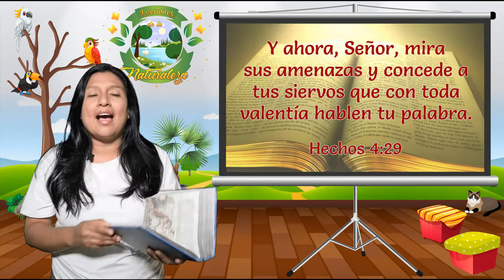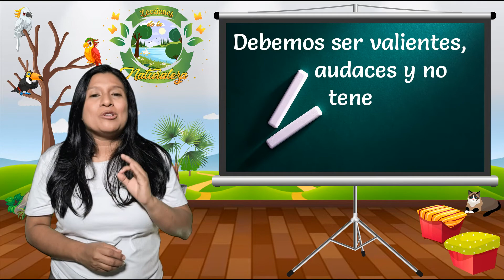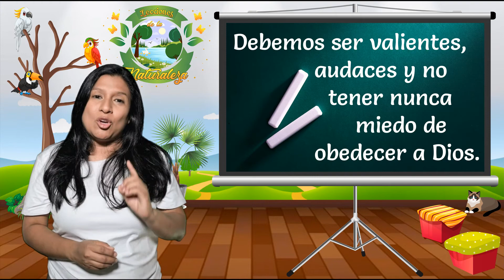08 Ardillas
¿Eres audaz y valiente? Las ardillas lo son, y advierten a otras ardillas si hay peligro. Te invito a aprender de ellas esta hermosa lección!